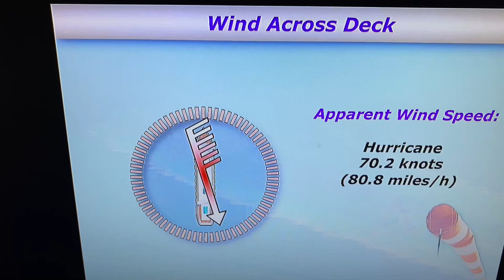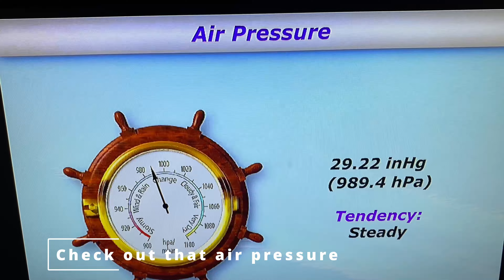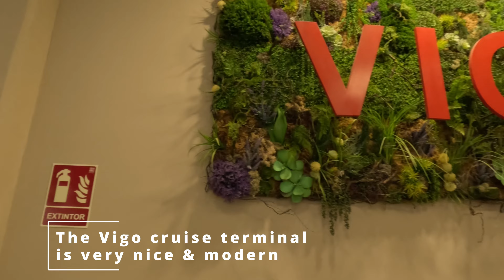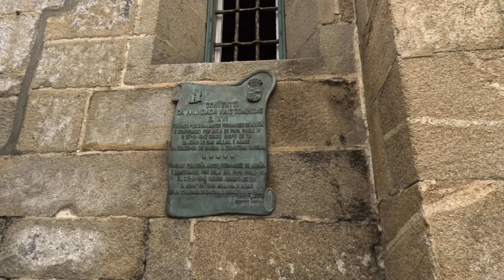S2:E4 Castles, Churches & Hurricanes: Walking Tours of Bilbao, Vigo & Baiona:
In episode 4 of our European Cruise we sail along Spain's Atlantic Coast making stops in Bilbao and Vigo.  We also tour the city of Baiona where we see a replica of Christopher Columbus" ship the Pinta.  We also sail directly through hurricane force winds aboard the Norwegian Dawn cruise ship.  Along the way, we take walking tours of the old towns and two castles: Castelli do Castro & Castella de Monterreal.  We sample some Pintxos (or pinchos) at an outdoor restaurant along with some tasty sangria.  These areas are a "must-see" when visiting Northern Spain for history buffs, or those interested in exploring interesting and beautiful old towns.

You can also follow along via our Instagram @halfasttravelers
Remember -  Everything takes twice as long when you're half fast.